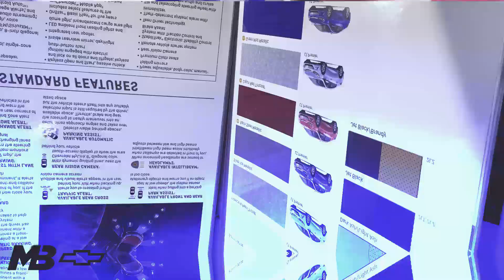Who's Shopping? by Lancing Ruel & Sam Black (Whats Poppin' Parody)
Lancing Ruel and Sam Black repping their dealership Matt Bowers Chevy in Slidell, LA.